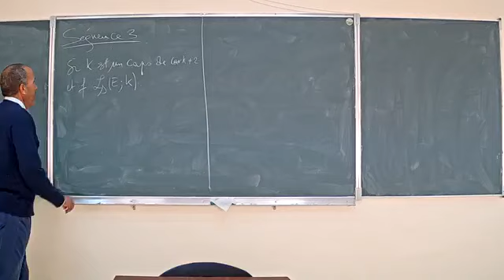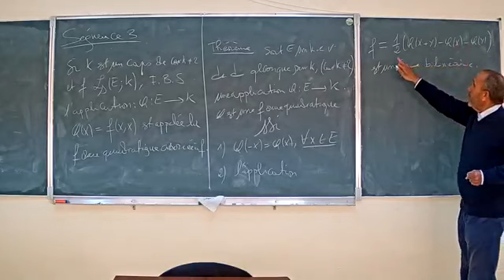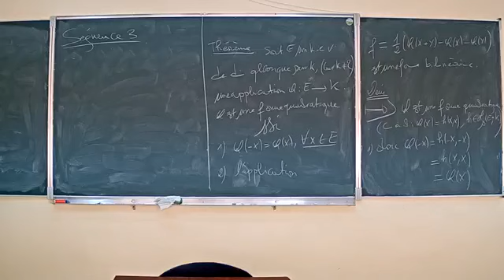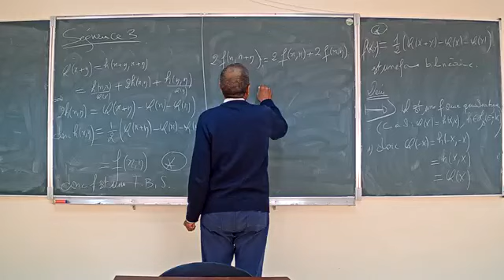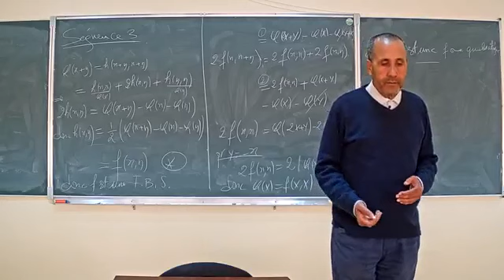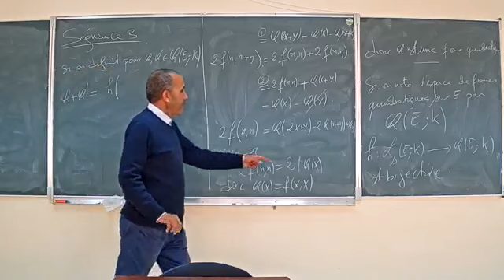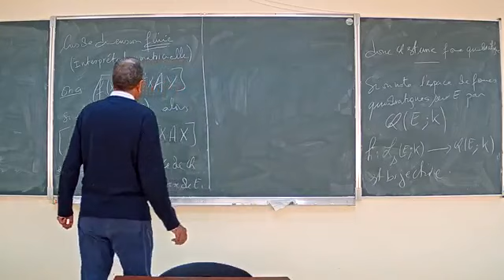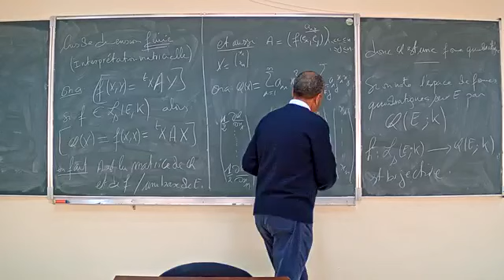Mathématiques - (SMA) : Algèbre 5 (2020) - Pr. Ziane Mhammed 3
Semestre 4 Sciences mathématiques et applications :
Algèbre 5 (2020) - Pr. Ziane Mhammed 3